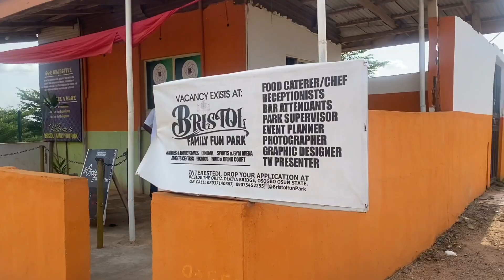HANGOUT WITH MY COLLEAGUES|NELSON MANDELA FREEDOM PARK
Hey guysssss
Your girl is back with another video for the week and i hope y'all enjoy this.
Of course, all work and no play makes your Physiotherapists(*feel free to insert anything*).
Xoxo